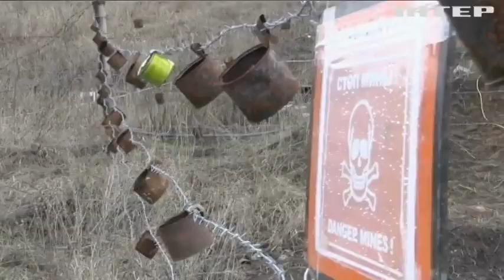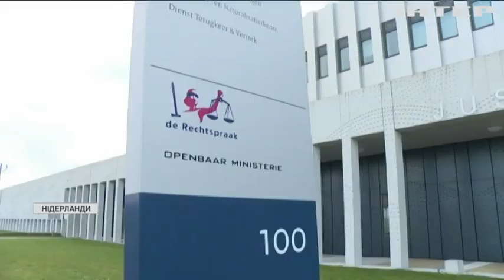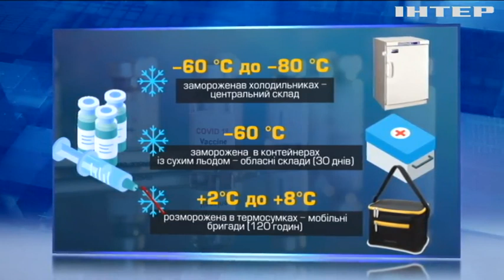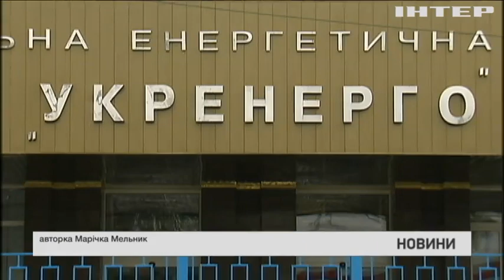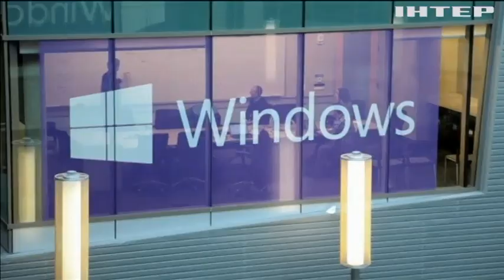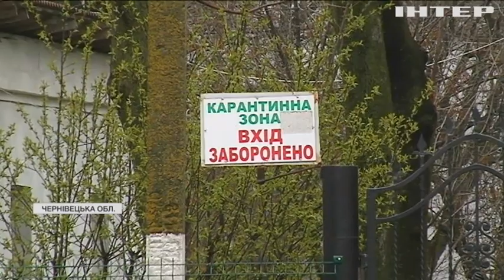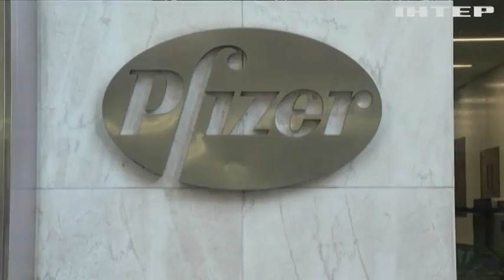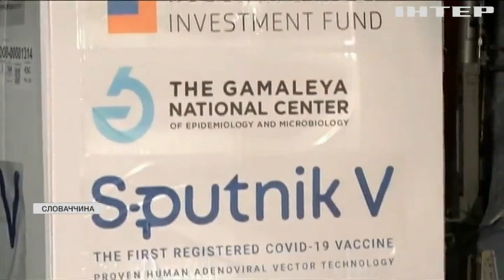Новости 17:45, выпуск за 16 апреля 2021 года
Дивіться у цьому випуску: На Донбасі рятувальники з Миколаївщини лагодять будинки мирних мешканців. У Нідерландах продовжуються слухання у справі МН17. В Україну прибув Pfizer: скільки людей вакцинують?